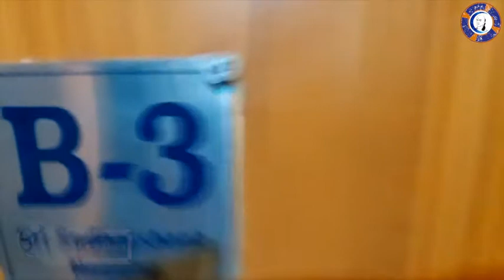வீட்டுக்குள் நடக்கும் சுவாரஸ்யங்களை கலாட்டா உடன் சொல்லும் சங்கீதா vs சந்துரு! l Short Film